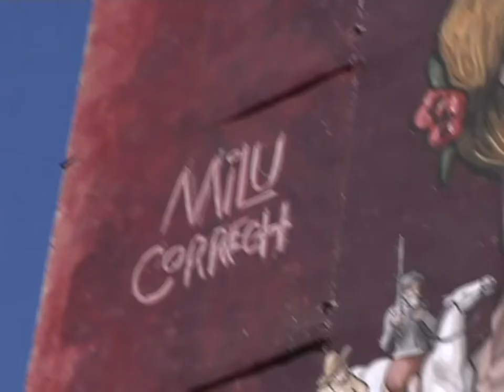El STREET ART llega a Quintanar de la Orden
De la mano de la artista argentina Milu Correch y un grupo de jóvenes de la localidad. El proyecto ha reconvertido una vieja fachada  en lienzo, mostrando el icono de La Mancha: La Bella Dulcinea.
"Construir un lugar mejor sin destruir lo que tenemos" es el proyecto que estos días se ha llevado a cabo en Quintanar de la Orden. La iniciativa parte de un grupo de jóvenes de la localidad en colaboración con la artista internacional Milu Correch para transformar la vieja fachada de un edificio de siete plantas, situado en la céntrica Plaza del Grano, en una obra de arte urbano de 350 metros cuadrados.
El gigantesco lienzo ha logrado convertirse en el centro de atención de vecinos y visitantes. Y es que esta artista argentina ha rescatado de las páginas de Don Quijote de La Mancha a su Dulcinea, creando así un icono para esta localidad.
En tan sólo unos días, Milu Correch ha logrado transformar un edificio que rompe la estética del casco histórico en una obra de arte de más de veinte metros de altura en la que ya se puede contemplar a la bella Dulcinea arropada por su enamorado Don Quijote junto a su fiel escudero Sancho y los característicos molinos de viento de La Mancha.
El grupo ha conseguido la colaboración del Ayuntamiento de Quintanar de la Orden y de  la Plataforma por el desarrollo de la mancha toledana entre otros colectivos, empresas, vecinos y asociaciones.